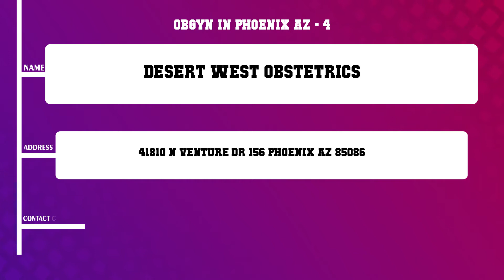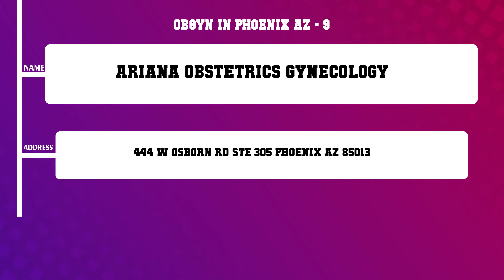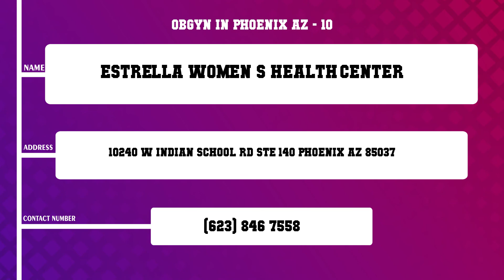Top 10 Obgyn in Phoenix, AZ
Top 10 Obgyn in Phoenix, Most popular Obgyn in Phoenix, AZ, What are 10 best Obgyn in Phoenix City?

List of Business/Service Listed in this Video related to Obgyn:
Family Planning Associates
Westridge Obgyn
Bergdale Julie WHNP
Desert West Obstetrics
Central Phoenix Obgyn
Cornerstone Women s Care
Arizona Wellness Center For Women
Dr David Isaac Glassman DO
Ariana Obstetrics Gynecology
Estrella Women s Health Center

Content of this Video:
10 Most Famous Obgyn in Phoenix AZ
Best 10 Obgyn located near Phoenix
Phoenix Top Business related to Obgyn